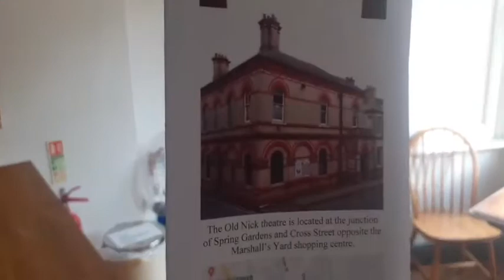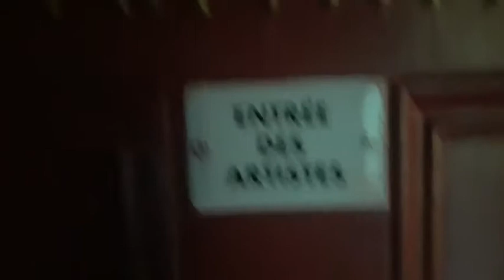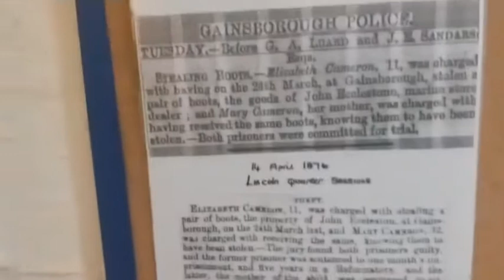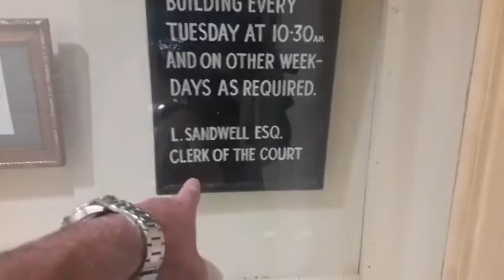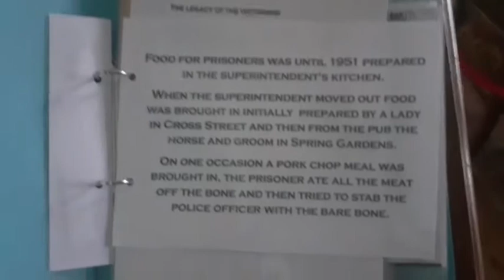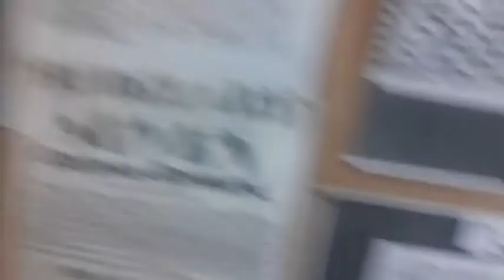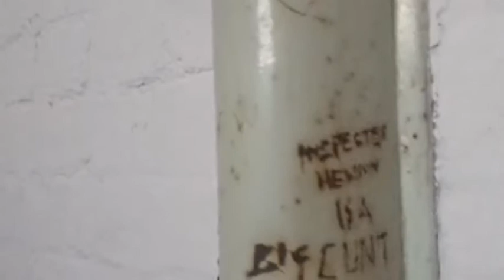Old Nick Gainsborough 001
what an amazing place to investigate